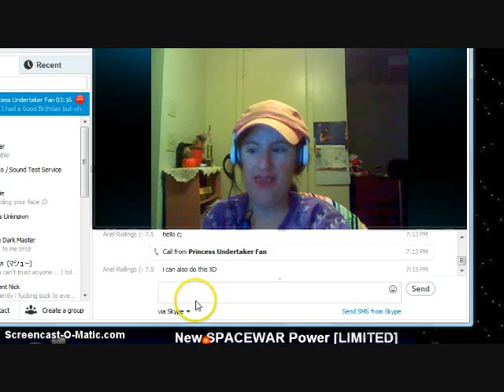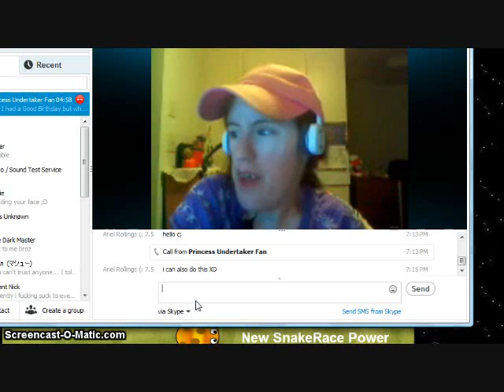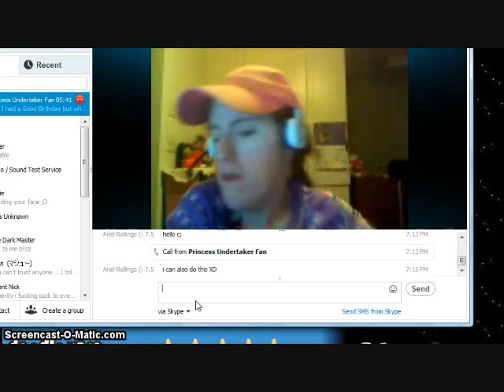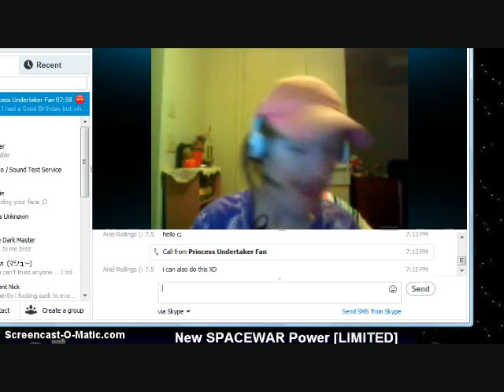Casey and Undertakerfan is back!.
were back baby : D